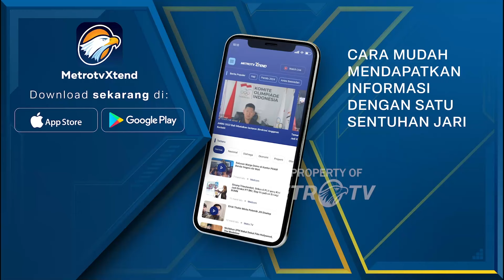Metro This Week - Rekonstruksi P3MBUNUH4N Didalangi Caleg DPR